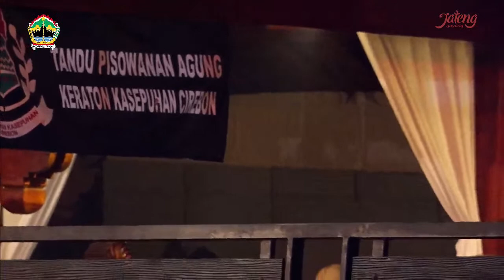LIVE!! RINGGIT SEDALU NATAS KI DALANG WISNU AJI HARDANI - LAMPAHAN WAHYU MAHKUTHARAMA